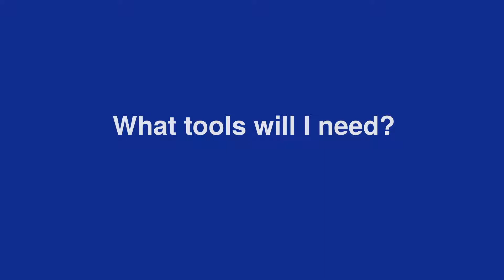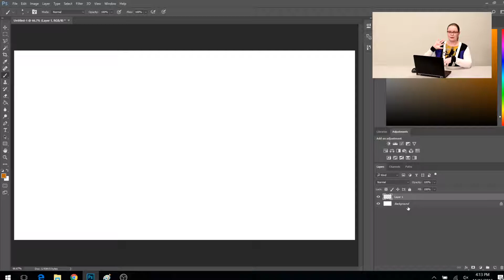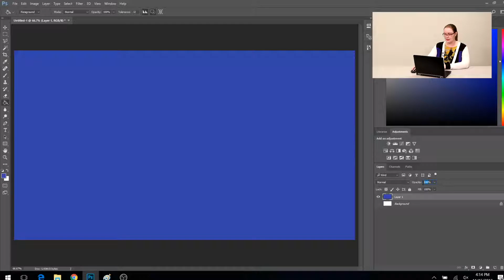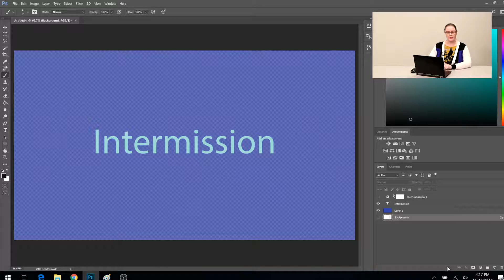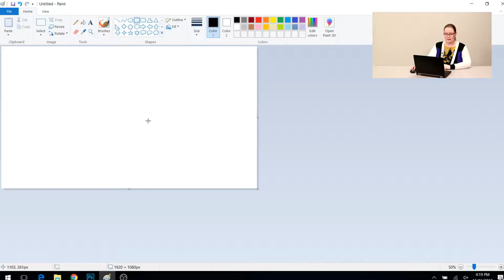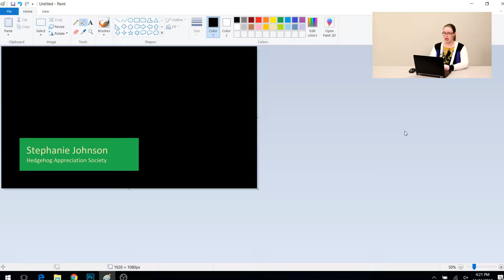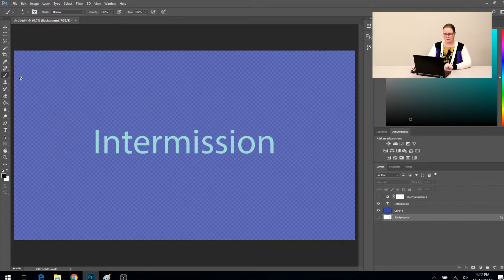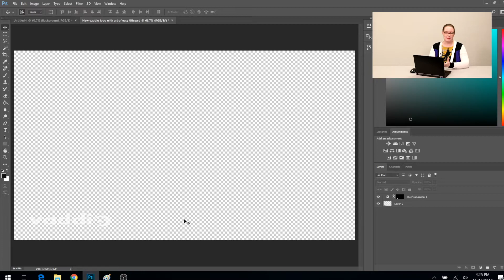How to Create Graphics for the AV Bridge MatrixMIX Part 4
A fun training on the Vaddio AV Bridge MatrixMIX.  Video covers the different tools you can use, creating the graphics, using Adobe Photoshop, using Microsoft Paint, how to check images for legibility with colorblind, file type options, and resizing.